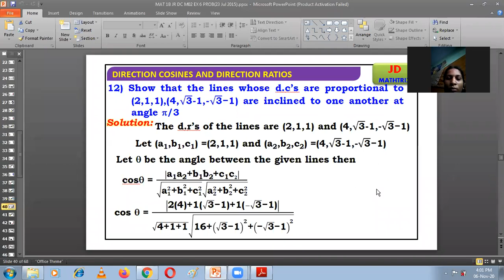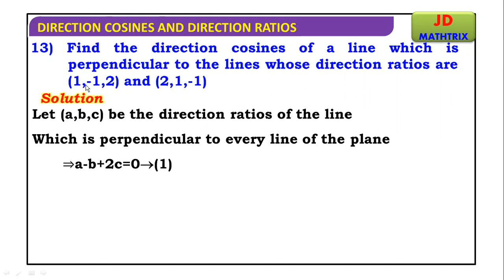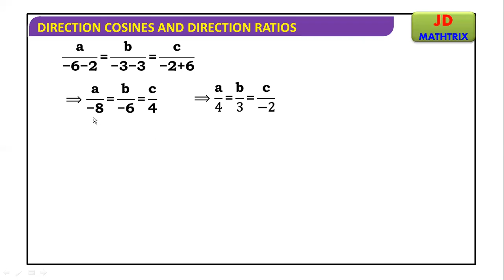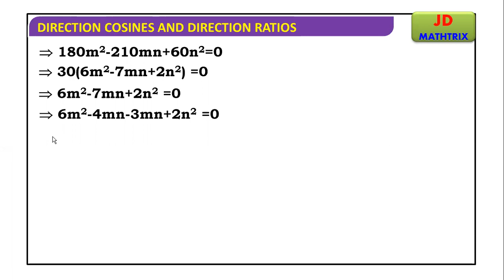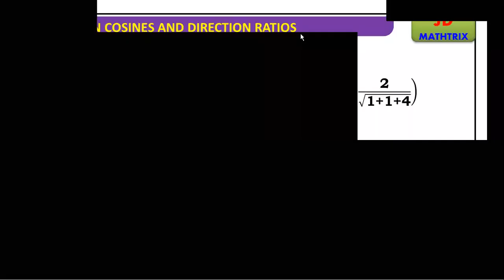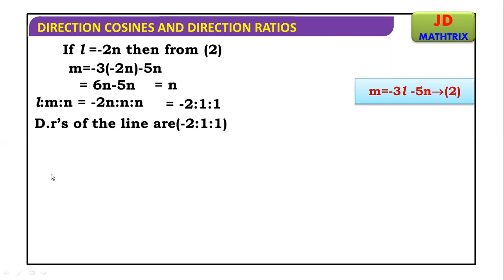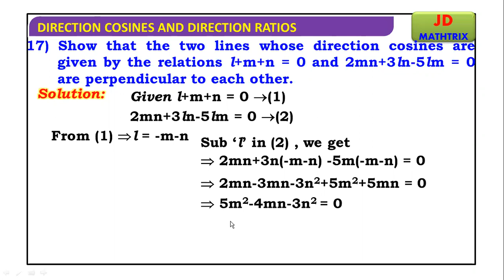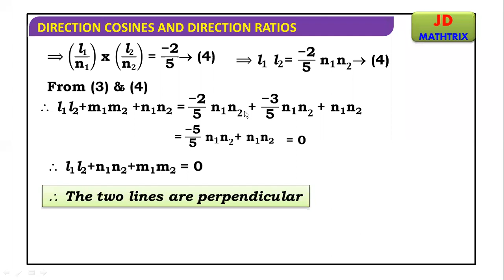DIRECTION COSINES AND DIRECTION RATIOS V 3